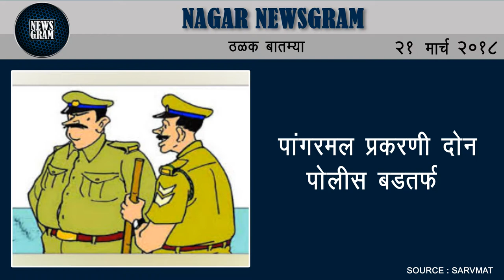Nagar Newsgram | Nagar News | Today's News Headlines | 21 March 2018